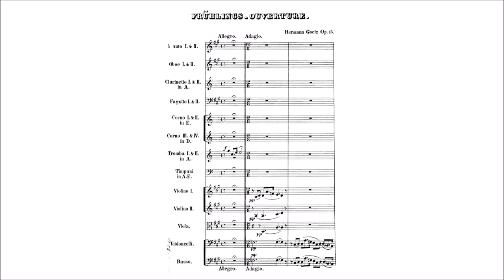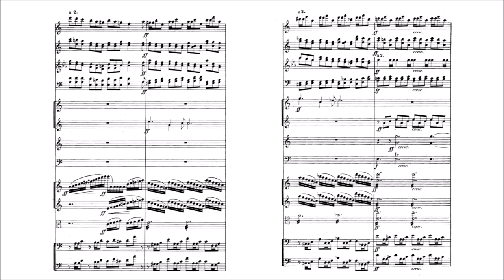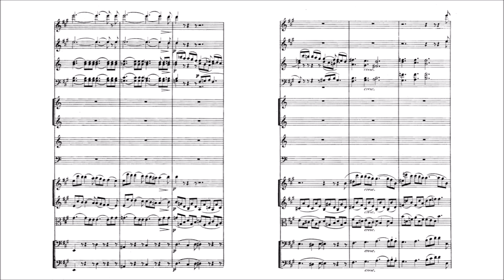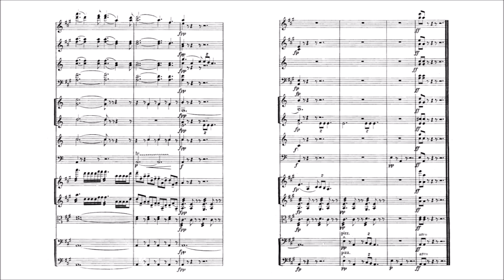Hermann Goetz – Frühlings-Ouvertüre (Spring Overture)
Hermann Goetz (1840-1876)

Frühlings-Ouvertüre (Spring Overture), Op.15 (1864)